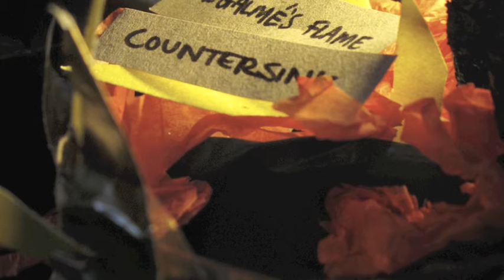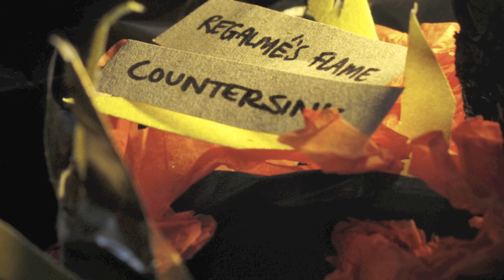Countersink - Some Things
The first track off Countersink's debut album called Regalme's Flame